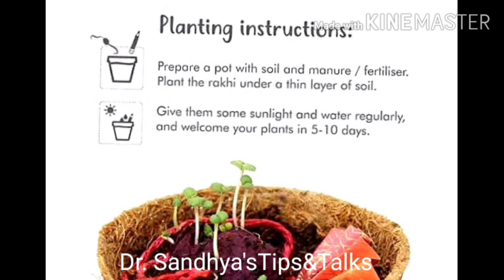plantableSeedflags ecofriendlyFlags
plantableSeedflags#eco flag
creative world flags
eco friendly
eco friendly flag
eco-friendly promotional products
independence day
plantable flags
plantable paper
plantable paper flags
promotional eco bags advantages
promotional eco bags benefits
promotional eco bags cheap
promotional products that are good for the environment
roshaan ray
seed balls
seed embeded paper
seed flags
seed paper
seed paper flags
seed paper invitation